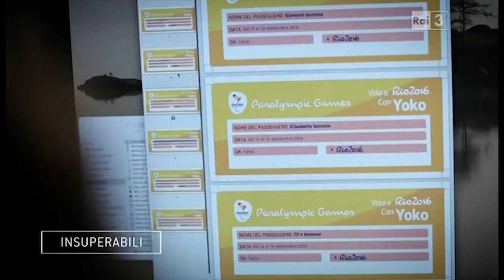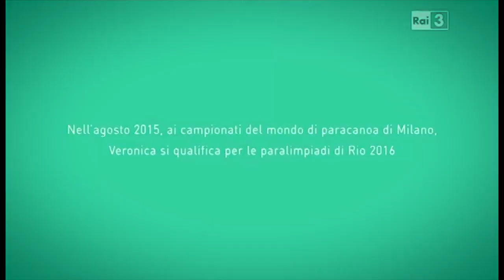Veronica Yoko Plebani INSUPERABILI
Veronica Yoko Plebani RAI3 Insuperabili